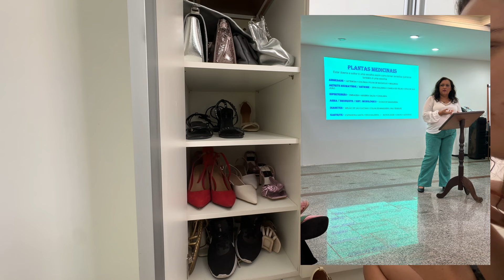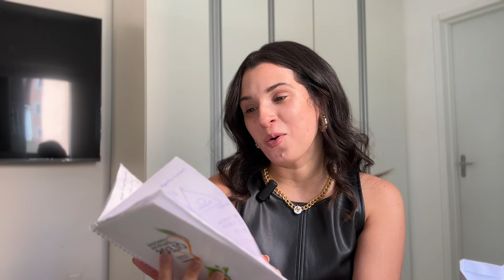ORGANIZAÇÃO DO GUARDA-ROUPA +TOUR pelos acessórios, bolsas, Sapatos, looks e comprinhas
Neste vídeo vocês acompanham a parte 2 de mais uma organização no meu guarda-roupa agora numa nova configuração no apartamento novo, foquei bastante em mostrar meus acessorios novos, looks diferentes que comprei e como estou me sentindo nesse momento.
teve bate papo profundo sobre o momento de vida como mulher que estou passando, depois de mais de 2 anos casada e envolvida na rotina do lar, dando prioridade a esse espaço, senti que era hora de voltar a olhar para mim com mais profundidade, isso transpareceu no meu desejo de me arrumar mais, me maquiar, fazer cabelo, mudar o guarda-roupa com looks que cada vez mais transparecessem a minha essência.

tem novidade no fim do VÍDEO! QUEM FICOU ATE O FINAL COMENTA AQUI O QUE É! :)

Lojas que mencionei
Meus Looks lindos @annasloja__

LINK
ORGANIZE SUAS ROUPAS COM ESSAS COLMEIAS ORGANIZADORAS TRANSPARENTES E ARRASE:

Mereço seu like e sua inscrição né?
Por aqui Vídeo TODA TERÇA E SEXTA 12H.